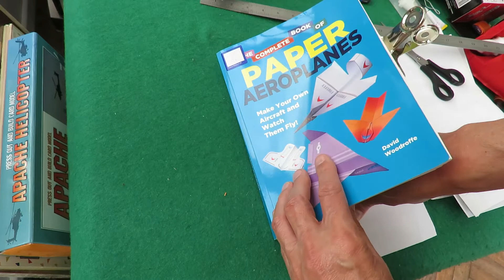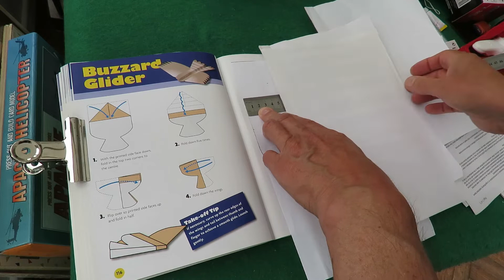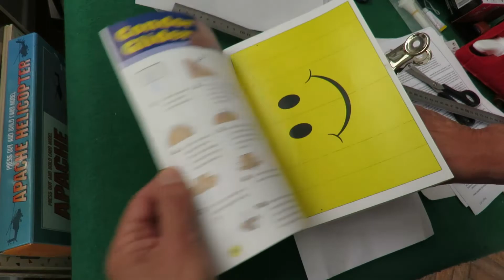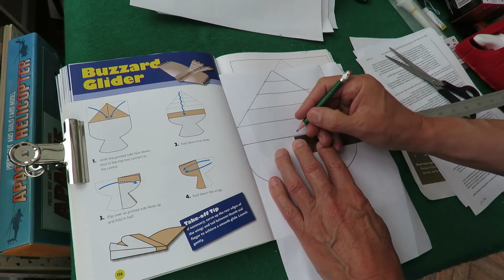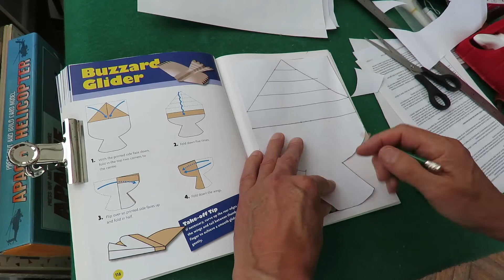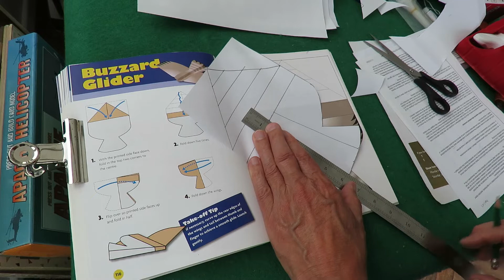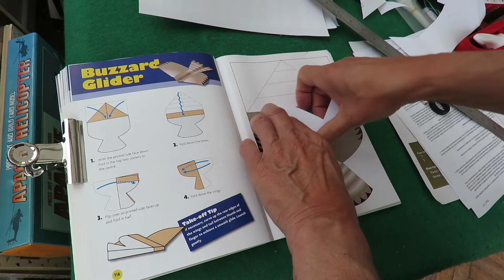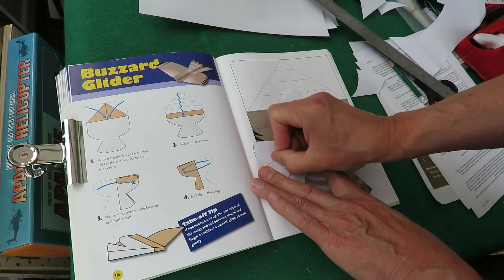Buzzard Glider from The Complete Book Of Paper Aeroplanes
The Complete Book Of Paper Aeroplanes
NOTE: I bought my copy in a charity shop for £1.25

The New World Champion Paper Airplane Book
The World Record Paper Airplane and International Award Winning Designs